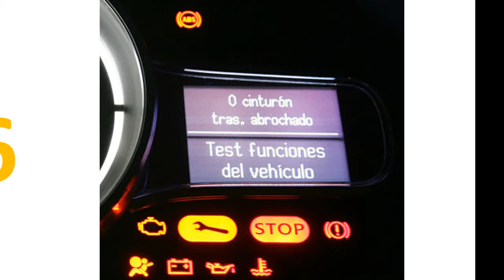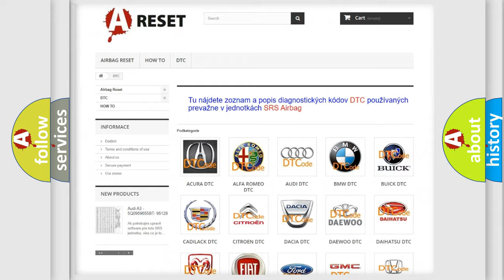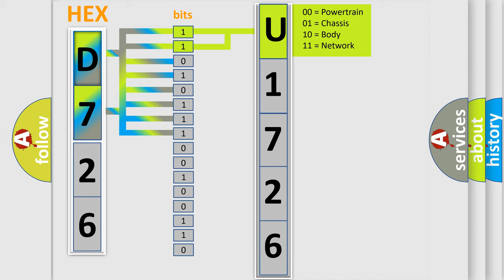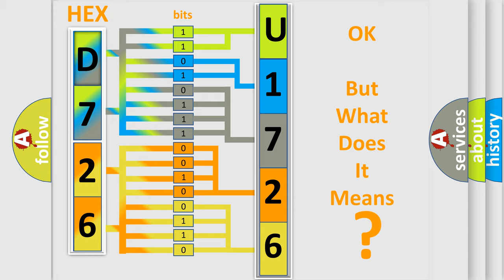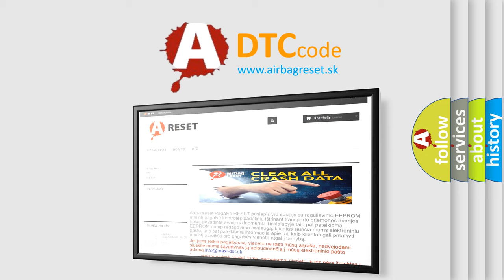DTC Jeep U1726-86 Short Explanation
Contents:
0:21 Basic DTC analysis according to OBD2 protocol standard.
1:48 Insight into programming
2:58 A diagnostically understandable description of the Diagnostic Trouble Code
3:05 Basic error definition

Make:
Jeep
Code:
U1726 86
Definition:
TPM System Deactivated - Winter Mode
Description:
For BUX or Canada vehicles only where all TPM Sensors fail the locate processes at the same time because the TPM sensors are not installed on winter tire and wheel assemblies.
Cause:
NON-FCC COMPLIANT COMPONENTSTIRE PRESSURE MONITORING (TPM) SENSORS NOT PRESENTTIRE PRESSURE MONITORING (TPM) SENSORSRADIO FREQUENCY HUB (RF-HUB) MODULE
Failure Type:
Signal Invalid